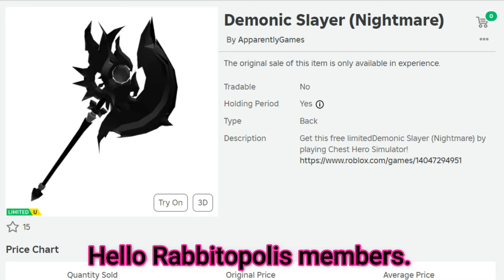*Free Limited UGC Items* Get These Free Items Now! Demonic Slayer Nightmare